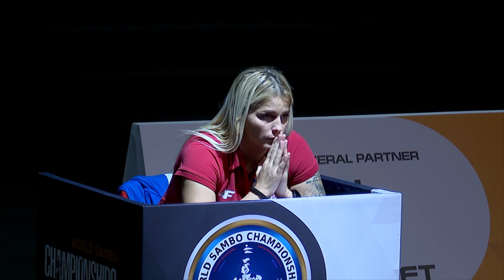ZUPARIC Stefan vs TALDIEV Rustam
ZUPARIC Stefan vs TALDIEV Rustam. World Sambo Championships 2023

The capital of Armenia hosted the main tournament of the 2023 FIAS calendar: the World Sambo Championships was held in Yerevan from November 10 to 12. Based on the results of the three days of competition, winners in 21 weight categories were determined.

Столица Армении принимала у себя главный турнир календаря ФИАС 2023: с 10 по 12 ноября в Ереване проходил Чемпионат мира по самбо. По итогам трех дней соревнований были определены победители и призеры в 21 весовой категории.
- official FIAS page on Facebook / официальная страница ФИАС в Фейсбук
- official FIAS page on Twitter / официальная страница ФИАС в Twitter
- official FIAS YouTube Chanel / официальный канал ФИАС на YouTube